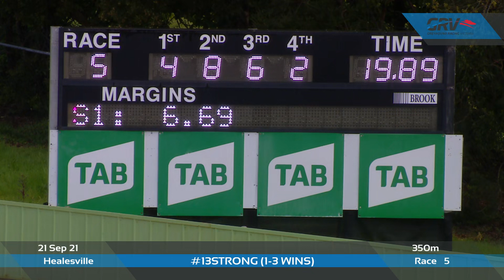HVL TUE 21 SEP 21 R5